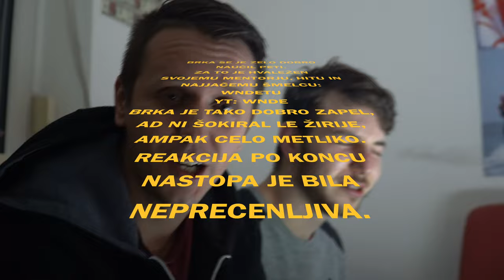PEVSKE URICE SiNAN SAKiĆ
Vlog št.2 haha upam da wam bo všeč zajebancija BIG DRIP